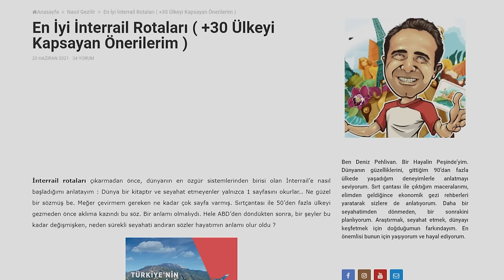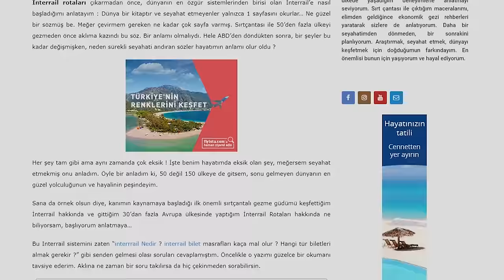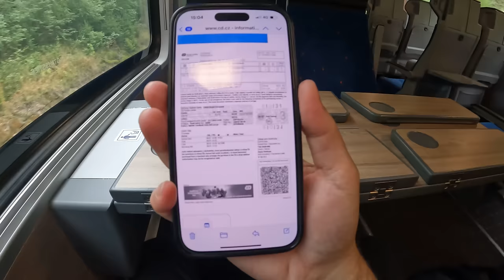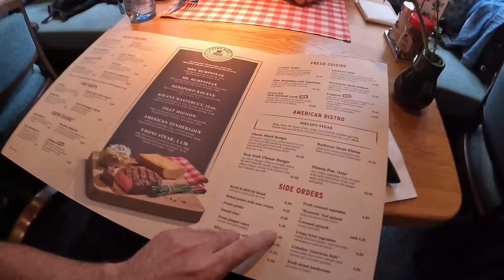Bizi Kıskanan Ülke Almanya'ya Geldim - Televizyonlardaki Gibi Değilmiş !!!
Çek Cumhuriyeti'nden ayrılıp, artık Almanya'ya gidiyorum. 🤗 Bu yolculuğumda arkadaşım Ozan da bana eşlik edecek. Kendisi Almanya'da yaşadığı için, gerçek Almanya'yı bir de ondan dinleyeceğiz. Bakalım Almanya ne durumda !

00:00 Almanya'da neler göreceğiz
00:50 Çek Cumhuriyeti'nden selamlar
04:20 Tren istasyonları
06:20 Trenin içerisi ve yol manzaraları
08:00 Almanya sınırı ve aktarma noktası
11:00 Nürnberg'e ulaştım
13:20 Nürnberg hakkında kısa bilgiler
16:20 Akşam yemeği yediğimiz steak House ve fiyatlar
19:00 Nehir kenarını geziyoruz